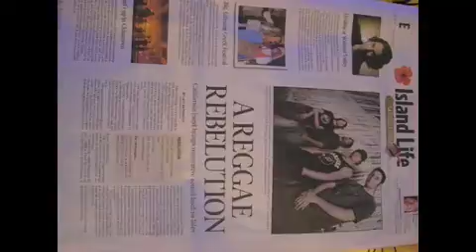Rebelution AMPLIVE ZION I (OTHERSIDE REMIX) HD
California Reggae Band Rebelution is back on tour! Get your tickets today!